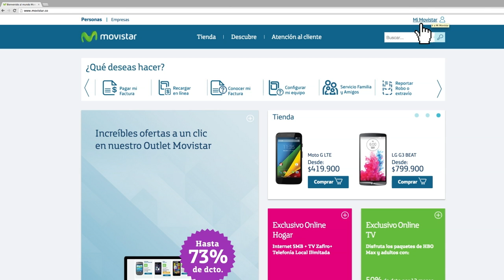Cómo pagar tu factura Internet, televisión y/o telefonía fija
Movistar presenta: C Cómo pagar tu factura Internet, televisión y/o telefonía fija, fácil desde Mi Movistar

Si necesitas más información, también puedes preguntarle a nuestro GuíaMovistar en Facebook y Twitter